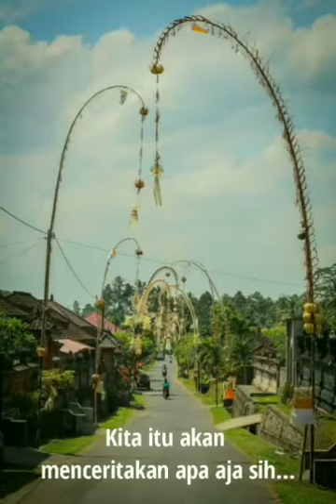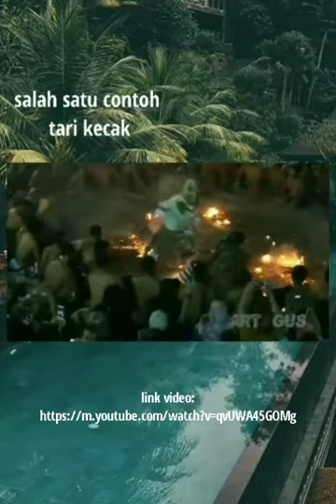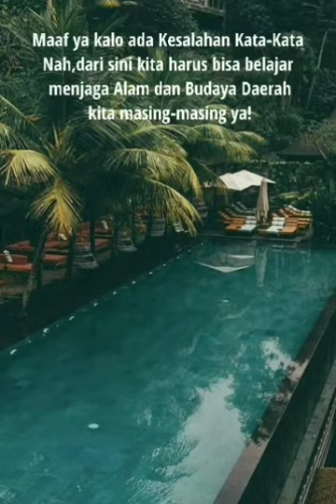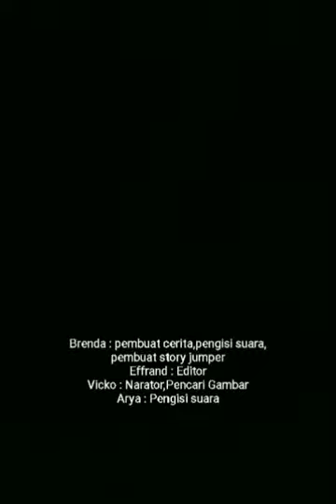The Culture Of Bali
Kelas 8G / Kelompok Attack On Tugas (A) / IL Proyek 5
Anggota Kelompok :
1.Brenda
2.Arya
3.Vicko
4.Effrand

 Deskripsi singkat isi video  :
Video ini menceritakan mengenai kebudayaan di Bali . Tak hanya itu saja, dalam video juga menceritakan  kisah awal munculnya budaya Bali tersebut.  Tampilan video kami sajikan dalam wujud  cerpen dan kami buat dengan Story Jumper.Pada video Juga menjelaskan betapa penting penghijauan serta memperkenalkan tentang rumah adat Bali maupun baju khas dari Bali yang ramah lingkungan.

- Jadi itu sekian Ilustrasi cerita mengenai video budaya Bali yang telah kami buat.Nah,dari sini kita harus bisa belajar menjaga alam dan budaya daerah kita masing”ya!